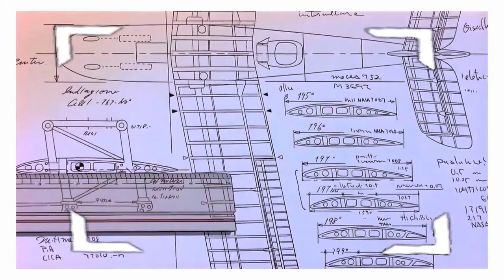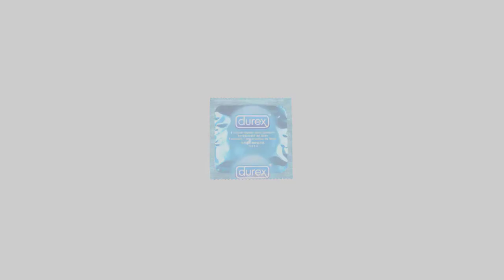5 COSAS QUE NO SABÍAS DE PORCO ROSSO